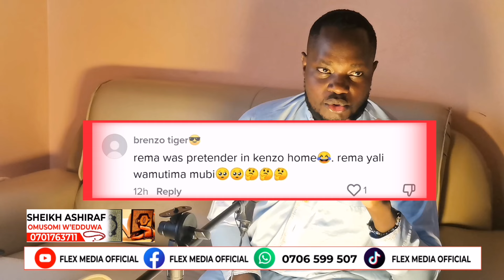Rema Namakula Ne dr hamza sebunya Balumiza Eddy Kenzo Ne Mukyala we Omugole Phionah Nyamutooro 😂